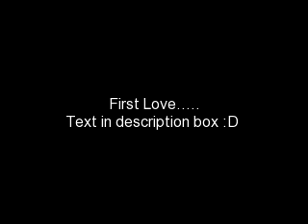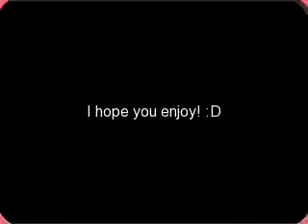First Love Ep 13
So here's the next one! it's kinda lame, but whatev! but i love love LOVE the next one hehe :D enjoy!!

Bella's pov

Watching them play football was really funny. The guys were seriously trying way to hard to be the best, mainly emmett. And when him and edward bumped heads, i couldn't help but laugh. It looked like lots of fun and before I knew it I called out "Hey, guys, can I play?" they all turned when I called out.
"Totally! You're in my team" emmett said.
"Ok" i said walking towards emmett and jasper. We got into the huddle and emmett started to make the game plan.
"Bella, I want you to take on edward"
"Why? wouldn't it be better for you to take him on?"
"Because he wouldn't hurt a girl, and it ended badly when I took him on" he said, rubbing his head.
"Ok, whatever"
"But stand over there, and then jump him" he said. "Break" I walked to where em told me to stand. Edward called out hut and I ran for him. This was a little awkward, but then again I sort of liked it. I saw rose about to pass the ball to edward, but I tackled him before he could catch it.
"Wow! what the hell!"
"Haha, I got you" I laughed and got up.
"When did you get so strong?" he asked in awe.
"What are you talking about, i've always been this strong" I said, running towards emmett. "How did I do?"
Emmett just stared at me.
"You did awesom" jasper said.
"If you do that again, we con win" em said.
"But that's what he'll expect so you should try, but then he will expect you to go for him, so I will"
"Umm..so you're going for him?" they asked confused.
"Yes!' I laughed. We got into our postions again. Edward said hut, and he passed the ball to rose. I ran staight for edward, but before I knew what was happening he turned around and picked me up and ran to the fence.
"Hey! unfair!! you can't do that" I complained.
"Edward, dude, you can't pick up a player! cheater!" emmett said
"Ya, put me down you cheater" I laughed. Truthfully, I liked that he was holding me in his arms. It just felt so right with his strong arms protecting me. Or restaining me, but to me it's protecting. Edward very gentaly set me down. I forced myself not to pout.
"You're out!" emmett said.
"What?" edward said.
"You cheated, so you are out of the game"
"Hey, he was just having some fun" alice complained.
"Ya, c'mon baby, he just wanted to lighten up the game." rose said, running her hand up his arm. Emmett was lost for words, when rose played sudductively, he was lost for words.
"Hey kids, wanna get some dinner?" esme called to us.
"Last one in is a douche bag" emmett said, racing for the house. Jasper and rose ran after him.
"It should be first one there's a douche bag" alice laughed.
"C'mon, lets go eat" I said, and made my way inside. I sat next to alice and rose. Esme had made a veggie pasta, and garlic bread. It was so good.
"Pst...bella" alice whispered
"What?"
"Look, but don't look, edward's staring at you"
I looked ua and looked around the room, and alice was right edward was looking at me.
"See" she said.
"So, that doesn't mean anything" I said. I hoped I was wrong. I hoped that he was thinking of maybe asking me out. That would be just great. But maybe i'm over thinking things. I guess i'll just have to wait and see what happens.

plzz comment and tell me what you think :D